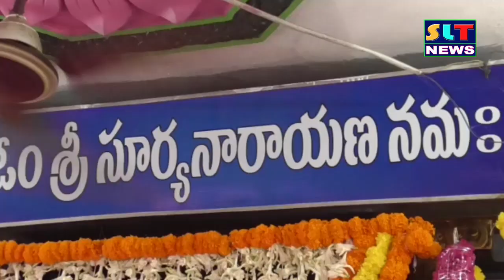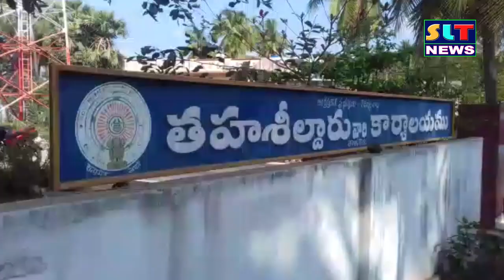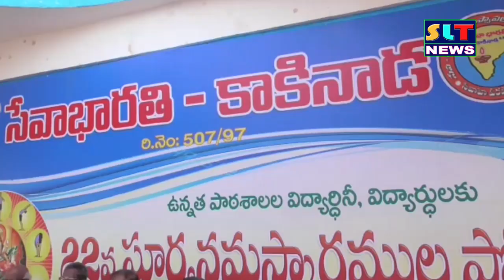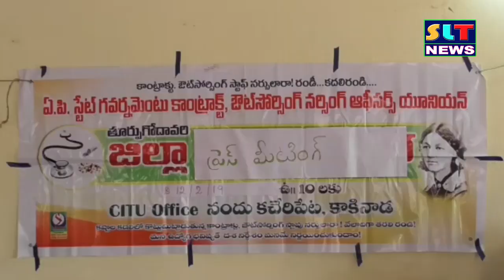SLT NEWS EAST GODAVARI 12 02 2019